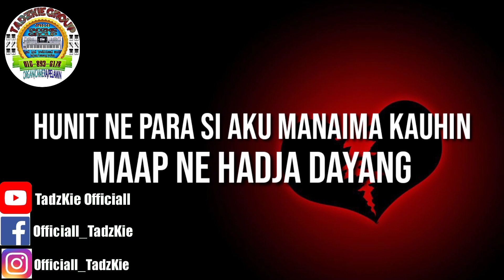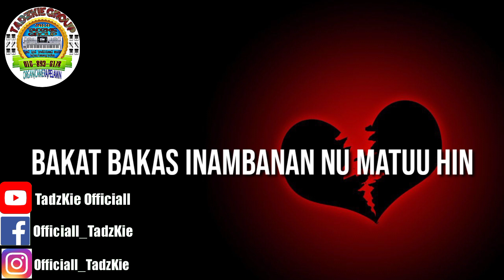TadzKie - mamis kew bang ngajanji (new song 2020)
Title song - mamis kew bang ngajanji
Composer - TadzKie
Lyrics - TadzKie
Vocal - TadzKie

Sabu lalem bahangi
Tawagan nuku moo kew mag balik
Subey helling kun maap ne hadja dayang
Hunit ne para si aku manaima kauhin

Gah pe bisan kaulian
Bakat bakas hininang nupe matuuhin
Duk bang ku hadja talus
Tapa suhut ku waktuhin
Gai neku baya ngilale kau

Maap gai ne tahinang ku
Bang pabalik pe si kau kwe tagnain
Duk asal gai ne kabalikan
Gey neku bayah
asal legga neku si kau dayang

(chorus)
Mamis kew hadja bang ngajanji
Buh kaahilan nen ngambanan peddi
Pangannal kun weh aku ne hadja hati
Inekew ekka pe tahinang saksi

Taparupang weh nu dayang
Hinang nu hadja siye parageyan
Dambua waktu masi ru talessa nu
Kemon Peddi bakas tahinang nu inin